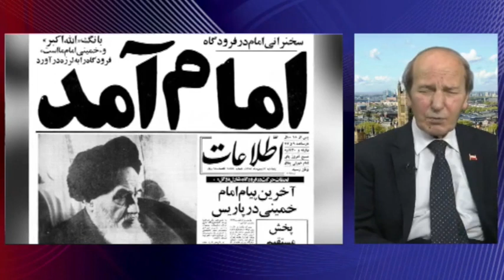تلویزیون ایران فردا - تفسیر خبر سه شنبه 7 مرداد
در این شماره از تفسیر خبر مروری داریم بر مهمترین رویدادها در عرصه ی داخلی و بین المللی ایران، افزایش اختلافات با دولت محمود احمدی نژاد، ادامه حملات به سران فتنه در دولت کنونی، وضعیت داخلی عراق و روند بحران میان فلسطین و اسرائیل. میهمانان برنامه آقای ناصر محمدی روزنامه نگار در لندن و آقای پرویز دستمالچی نویسنده و پژوهشگر تاریخ و تحلیلگر سیاسی در آلمان هستند. با ما همراه باشید. منتظر شنیدن نظرات شما هستیم.